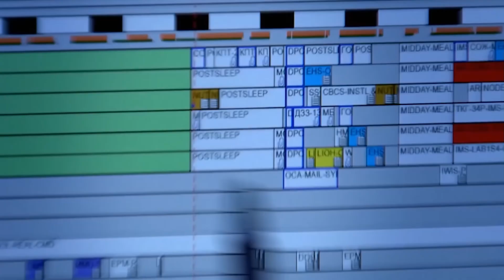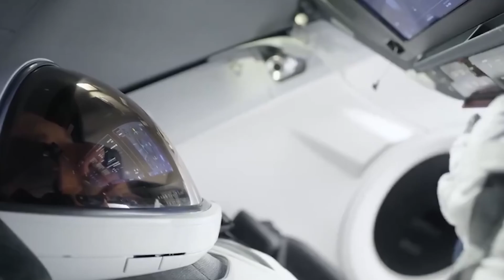What Lies Beneath The Shocking Truth Revealed in Oberon's First Photos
Hello everyone, welcome to Channel Yu! In this captivating video, we delve into the mysterious and awe-inspiring world of Oberon, one of Uranus’ enigmatic moons. Join us as we reveal the shocking truths hidden beneath its icy surface, brought to light by the first-ever photos captured by our advanced space probes. From the intriguing geological formations to the potential signs of extraterrestrial life, this video is packed with mind-blowing discoveries that will leave you in awe. If you’re a fan of space exploration, mysteries, and scientific breakthroughs, this is a must-watch!